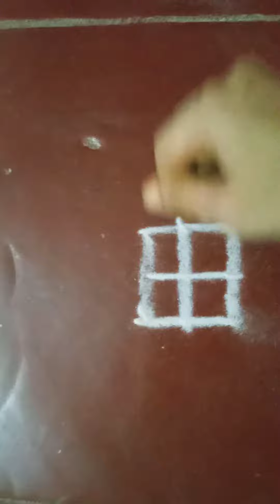Easy kolam || 2 dots kolam